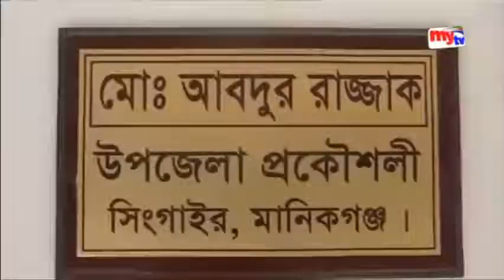musi c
সিংগাইরের রাস্তা ঘাটের খবর